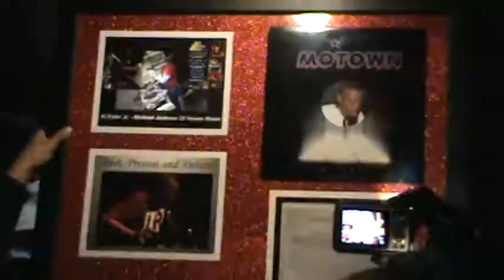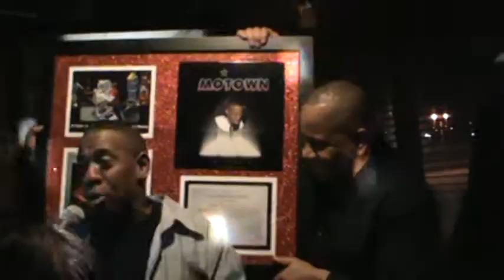VIDEO BY DJ TONY MOBLEY...DJ Allan Ester receiving a reward for the past,present & future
DJ ALLAN ESTER  RECEIVING  reward for PAST,PRESENT & FUTURE..CONGRATS MY BRO.